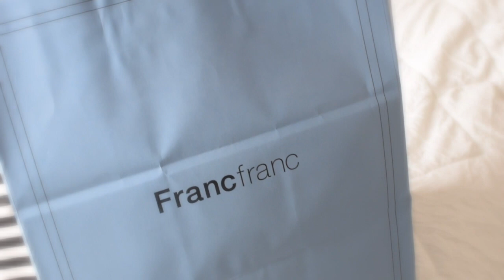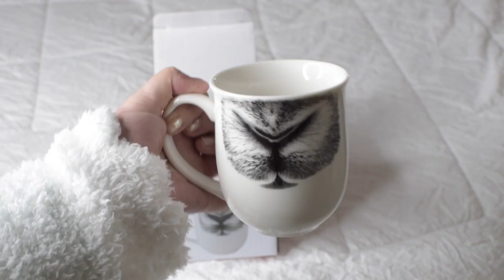フランフラン購入品新作ファーバッグ•ふわモコアイテム•ルームフレグランス•かわいいお掃除グッズ etc Francfranc haul interior bag room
ようこそかぼらんどへ🎃
今回はフランフランの購入品の紹介をしましたー♪
ふわふわモコモコの冬アイテムもいっーぱいで見てるだけでも癒されるフランフラン☆
大好きです❤️

かぼ🎃